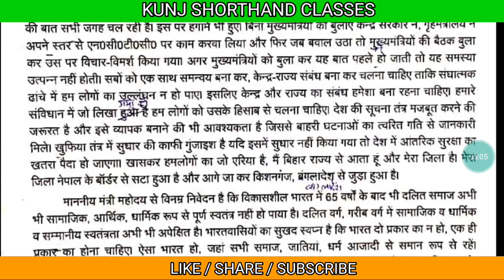2202 | 80 wpm dictatation | hindi steno dictation | Shorthand | up si steno dictatation 80 wpm